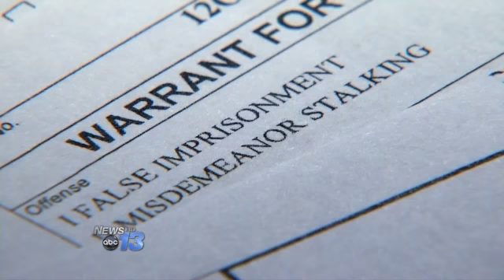Word of Faith Member Verdict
A judge found four Rutherford County church members not guilty on all charges. Word of Faith members Gilbert Carmona, Chris Hall, Jason Gross, and Randy Fields were accused of false imprisonment and stalking former member Jerry Cooper. The stalking charged was dropped and they were found not guilty of all other charges. However, an FBI agent was in the courtroom observing. He's looking into a separate abuse accusation involving church members.